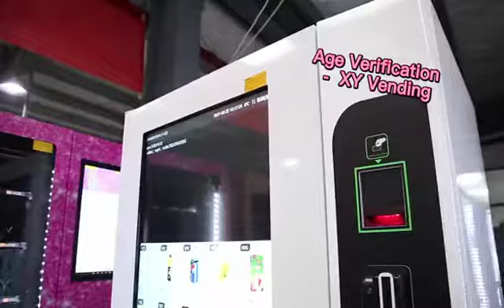Age verification vending machine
XY age verification vending：the operator can sell products like tobacco, CBD, alcohol, certain medication etc